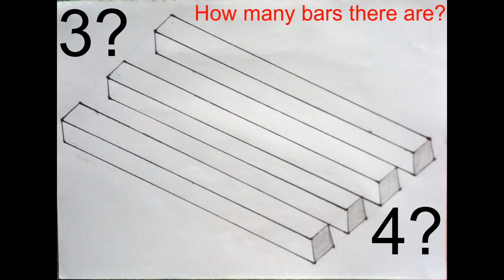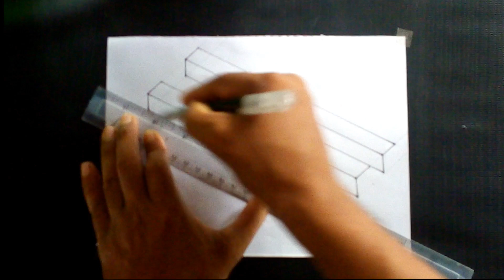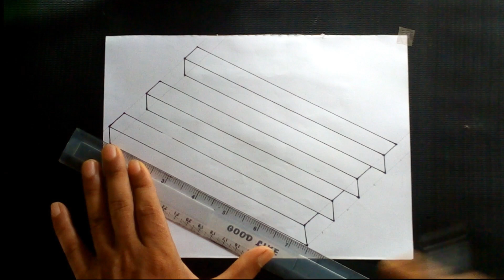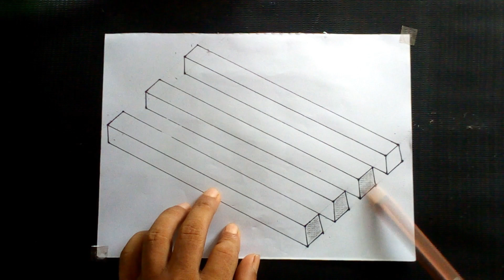How to draw a simple 3D optical illusion | Trick art | How many bar are there 3 or 4?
Friends,

Now I am going to upload a video about How to draw a simple 3D optical illusion | Trick art | How many bar are there 3 or 4?

Most played video links bellow 👇👇👇
You can see my most played videos which link is given bellow